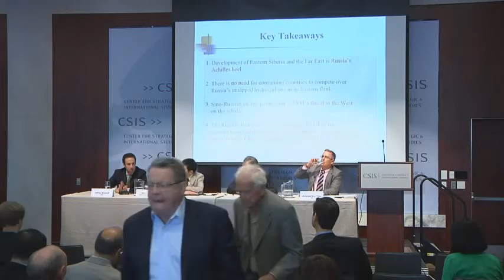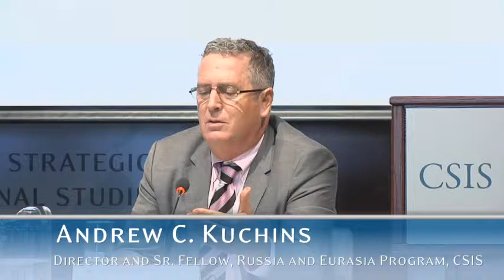Russia sanctions: Contraband cheese gang arres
Russian police say they have smashed a gang producing millions of dollars worth of contraband cheese.
Six people were detained accused of making cheese worth $30m (£19m) using ingredients from the West.
Russia has destroyed Western-made cheese and other foods after banning some imports in retaliation for sanctions over the annexation of Crimea.
Lucas de Jong r